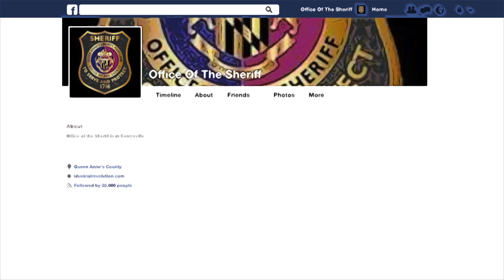The Case of Rudolph the Stolen Reindeer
Queen Anne's County's Most Wanted Christmas Special 2018